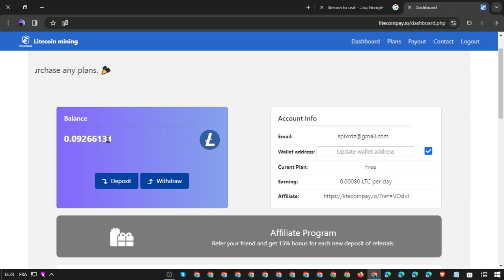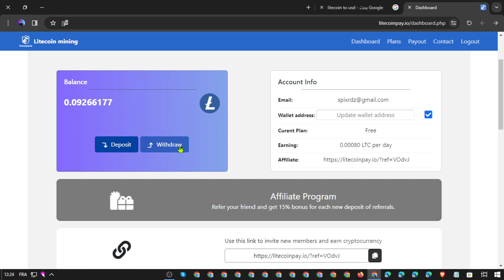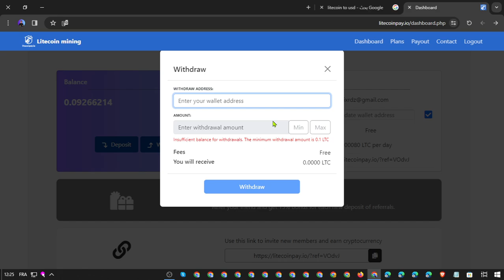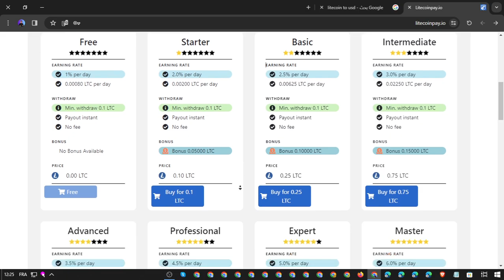طريقة ربح 7.22$ يوميا بدون عمل اي شيئ وبدون ايداع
في هذا الفيديو سنشرح لكم طريقة ربح 7.22$ يوميا بدون عمل اي شيئ وبدون ايداع

في هذا الفيديو شرح لسحب 8 دولار من تعدين عملة LTC لايتكوين مجاني بدون ايداع Litecoinpay
تنويه القناه تهدف الى الربح المجاني هدفنا بالقناه تكوين راس مال بشكل مجاني كل مااقدمه من شروحات هو ربح مجاني وليس نصائح استثماريه اي ايداع بأي موقع هو على مسئوليتك الشخصيه وبالتوفيق جميعا ان شاء الله كتيبة_الكريبتو _________________________________________________________
مواقع الربح من الانترنت عن طريق مشاهدة الاعلانات ربح البيتكوين مجانا ربح bnb مجانا تعدين البيتكوين مجانا تعدين bnb مجانا مواقع التعدين السحابي المجانيه التعدين السحابي الربح من الانترنت يوميا مواقع الربح من الانترنت للمبتدئين هل الربح من الانترنت حقيقي ربح المال من الهاتف العمل عل الانترنت كيف تربح من الانترنت اكسب من الانترنت كسب المال make money online 2023 how to make money earn money free money free litecoin free mining site free crypto mining cloud mining free bnb free bitcoin ربح الاستطلاعات ربح الاستبيانات